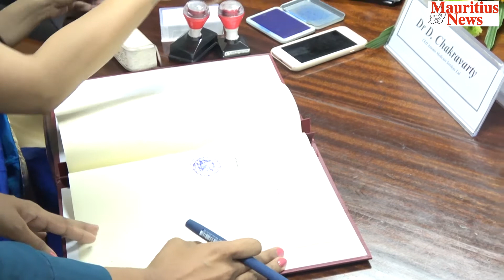Mauritius News: Accord médical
Le ministère de la Santé et de la Qualité de la vie a procédé à la signature d'un protocole d'accord avec Artemis Medicare Services Limited. Cette cérémonie s’est déroulée en présence du Dr Anwar Husnoo, ministre de la Santé, G. Gunesh, Senior Chief Executive, D.Chakravarty, CEO d’Artemis, N. Noel, Company Secretary d'Artemis, ainsi que les officiers du ministère de la Santé.
Cet accord sera définitivement un plus pour le côté médical de Maurice, surtout concernant les opérations et médicine de pointe. Dorénavant, les opérations de neurochirurgie et le cancer bénéficieront de la compétence d’Artemis, sans oublier que les spécialistes de cette instance médicale formeront nos médecins pour que ces derniers deviennent plus efficaces face aux nouveaux défis d’une médicine de pointe.